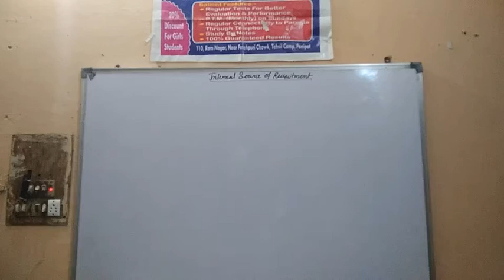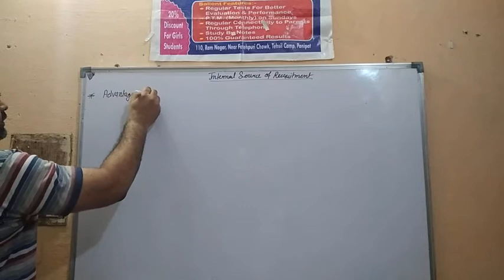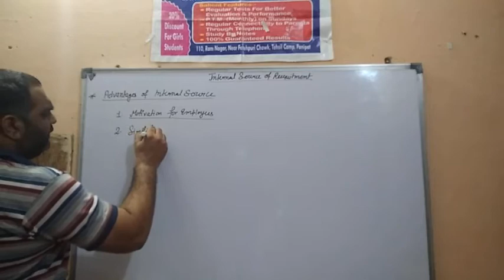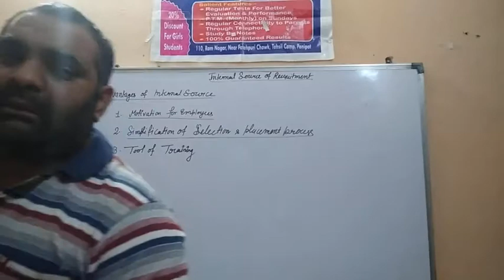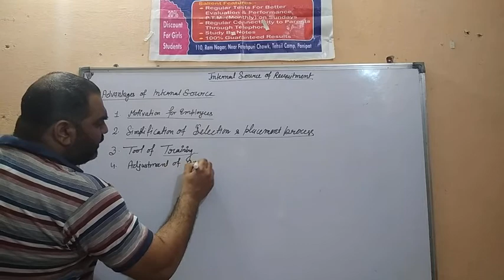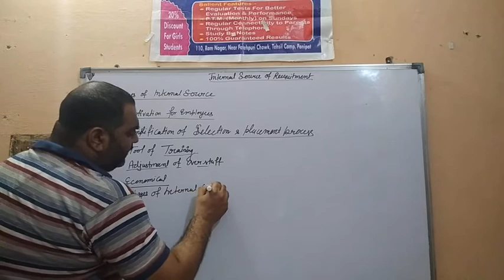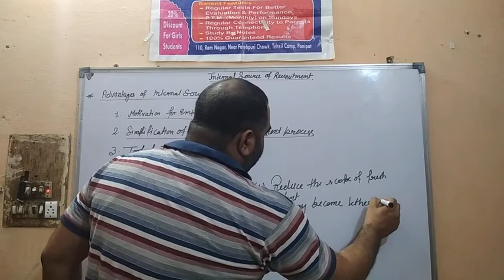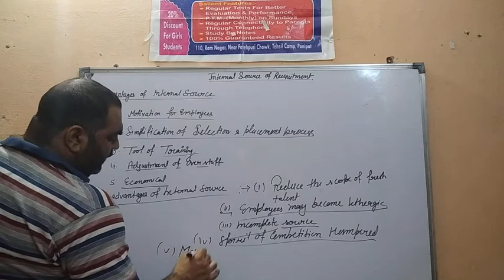Part 7|| Class XII || Chapter 6|| Staffing|| Advantages & Disadvantages